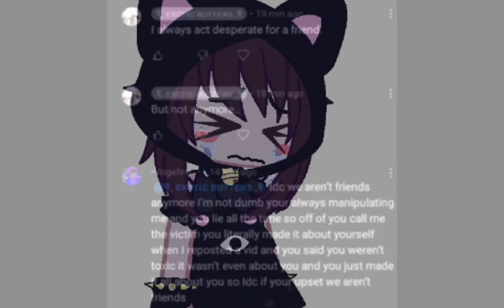20 February 2022